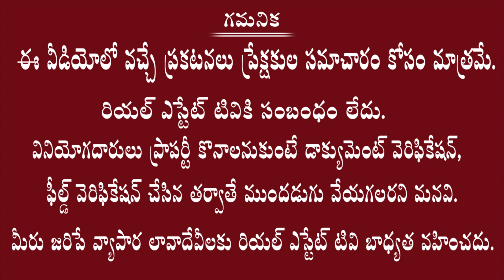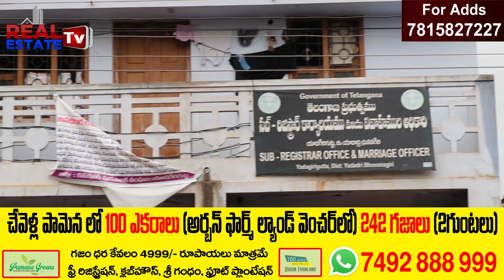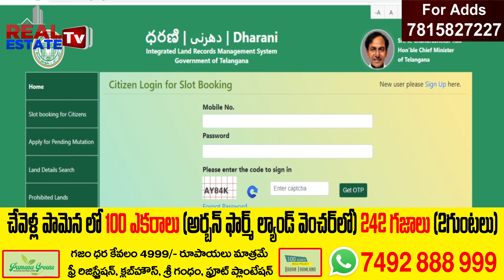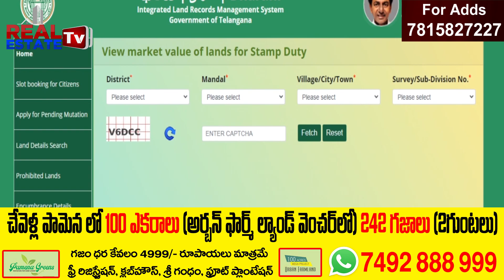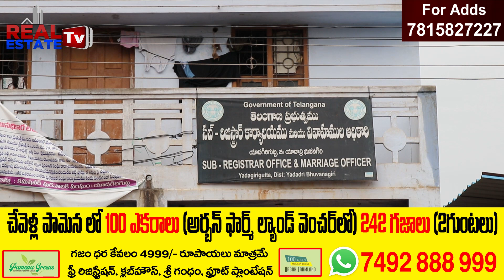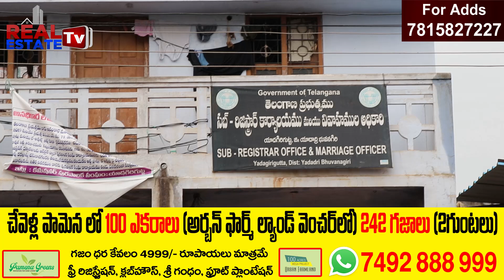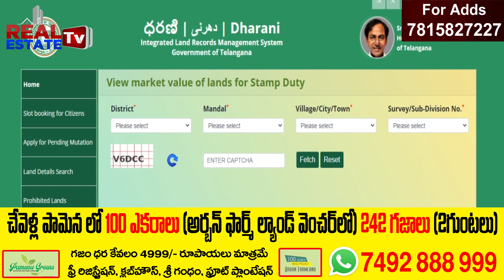హైదరాబాద్ మ్యూటేషన్లపై పీటముడి | When Mutation Start in Hyderabad | DHARANI | Non Agriculture Land